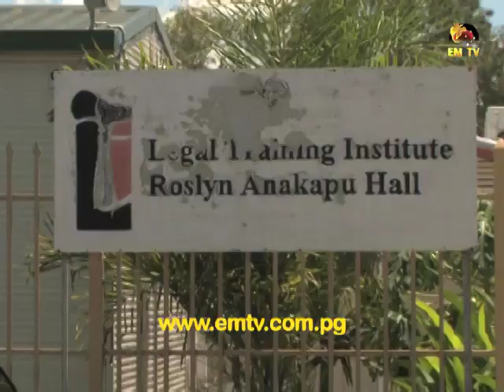78 Pass Out from Legal Training Institute